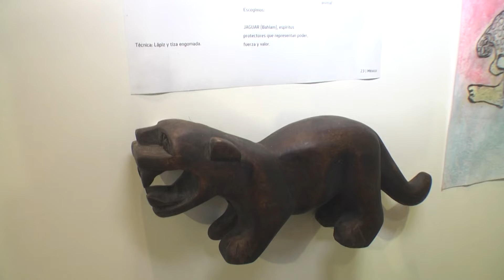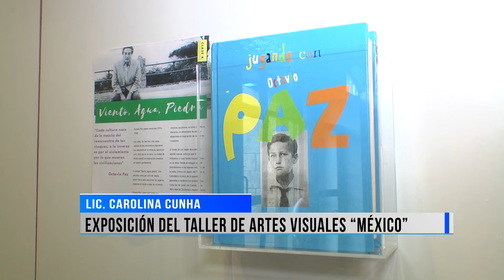La Lic. Carolina Cunha, brindó detalles de en qué consiste la muestra "México".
Quedó habilitada desde el día de ayer en el local de Aplas, la exposición de artes visuales del Instituto Evolución denominada “México”. Los trabajos fueron realizados por niños con necesidades educativas especiales y otros niños integrantes del curso. La Lic. Carolina Cunha, brindó detalles de en qué consiste la muestra.